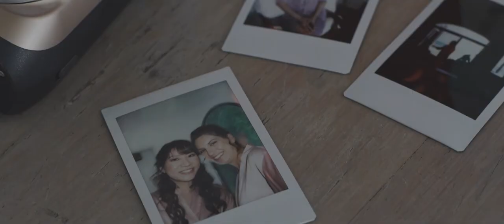Hacienda del Secreto | Destination Wedding | Bonito Films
Photographer :
Cover video by
Jonathan Cossu Photographer
Cossu focuses on people and their unique stories. We shoot portraits, weddings, and Indian weddings in Mexico and beyond. View our work and say hello!

Videographer:

Bonito Films  Wedding Videographer
Cancun Wedding Videographer | Bonito Films Wedding Films - Our work is handcrafted, we film each wedding as if it were ours, each film is stunning.